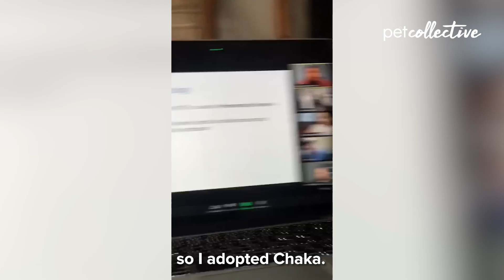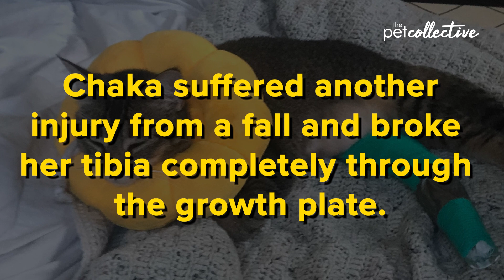Help An Adorable Cat | Pet It Forward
This Cat Needs Your Help!!!

Contributions or gifts to a personal fundraiser may not tax deductible as a charitable contribution, and any donation made is done so at your own risk.